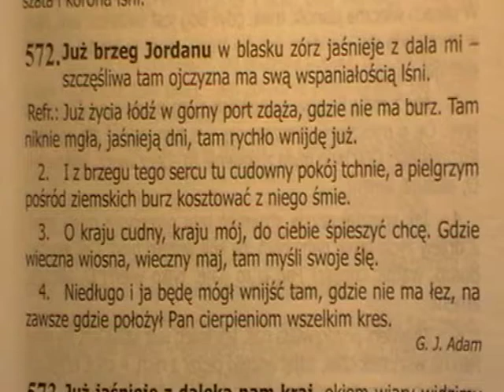572. Już brzeg Jordanu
Śpiewnik Pielgrzyma- Przyjście Pańskie i górna włość
  1. Już brzeg Jordanu w blasku zórz Jaśnieje z dala mi; Szczęśliwa tam ojczyzna ma Swą wspaniałością lśni.

Refren: Już życia łódź w górny port Zdąża, gdzie nie ma burz; Tam niknie mgła, jaśnieją dni, Tam rychło wnijdę już.

2. I z brzegu tego sercu tu Cudowny pokój tchnie, A pielgrzym pośród ziemskich burz Kosztować z niego śmie.

3. O kraju cudny, kraju mój, Do ciebie śpieszyć chcę, Gdzie wieczna wiosna, wieczny maj; Tam myśli swoje ślę.

4. Niedługo i ja będę mógł Wnijść tam, gdzie nie ma łez, Na zawsze gdzie położył Pan Cierpieniom wszelkim kres.